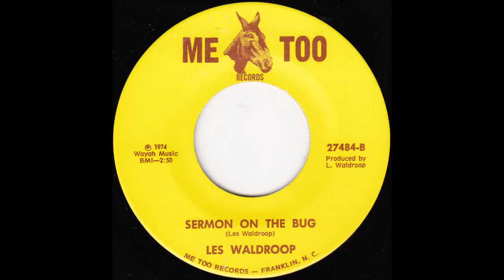Les Waldroop - Sermon on the Bug